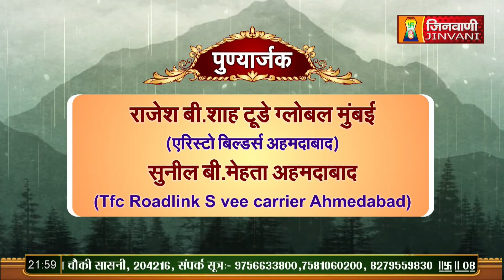PKG 1 वेदी प्रतिष्ठा,मूर्ति स्थापना,दीक्षा दिवस महोत्सव देवपुरी अतिशय क्षेत्र,देरोल (गुजरात) A07997